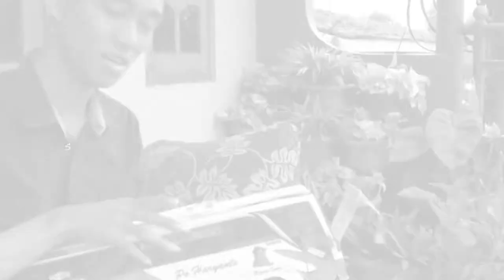Detail cost and Materials we need for build Indonesian Miniature bus in English Version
Detail cost and Materials we need for build Miniature bus in English Version

For made this bus replica we need cost

Wood = 10.000 we buy in building shop
Laminated Livery =28.000 we order in fotocopy shop near my house
All Acotlet black tranmsparent,red transparent,chrome =1000 we buy in decorative sticker shop
3D Printing Sprepart =50.000 we print own in my own house
Handle Begagge = 10.000 we buy in my friends who made miniature bus like me
Glue = 10.000 we buy in stationary shop
And the rest is creativity

Overall is 100.000 Rupiah for made 1 minaiture bus with 20 scale new improvement
we only describe when we build 1 miniature bus in Indonesia

Host :Tan Andre Prasetya 41

MBB-Take in Easy